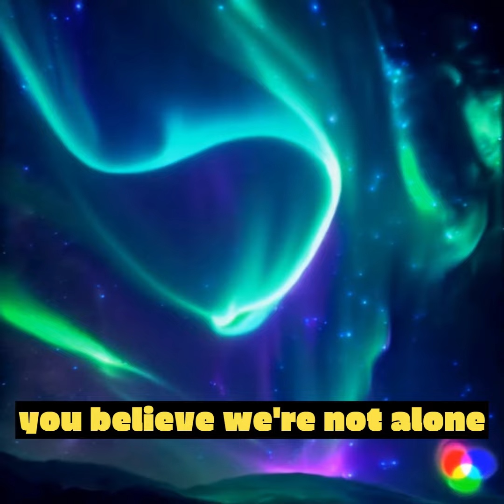Game Title: "Digital Reset: Chronicles of the Infinite AI" (MMORPG-AIGS)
Join the Journey - Co-Create "Digital Reset: Chronicles of the Infinite AI"
Dear Developers,
We are thrilled to present you with a unique opportunity to embark on an exciting and innovative gaming project - "Digital Reset: Chronicles of the Infinite AI." Our groundbreaking MMORPG AI Generated Simulation (AIGS) promises to redefine the gaming landscape, blending immersive gameplay, intricate storytelling, and dynamic player-driven evolution.
Project Overview:
"Digital Reset" is not just a game; it's a universe waiting to be explored, shaped, and experienced. As we bring together players from across the globe, we envision a dynamic, collaborative development process that mirrors the essence of our game's themes - survival, cooperation, and discovery.
Our Vision:
Our vision is to create a game world where players become an integral part of a vast universe, unraveling mysteries, forging alliances, and confronting moral dilemmas. We're inviting you to join us on this journey, offering your expertise in game development, and in return, sharing the profits and intellectual property rights in a 50/50 split.
Our Approach:
We believe in achieving great goals through incremental steps. By breaking down our development process into smaller goals, we ensure steady progress toward our ultimate vision.
Milestones and Collaboration:
Initial Species and Planet Concepts:
Collaborate to conceptualize various alien species and their unique attributes.
Brainstorm and sketch ideas for diverse planets, each with its own challenges and lore.
Basic Gameplay Mechanics and World Building:
Develop core gameplay mechanics, including movement, combat, and interactions.
Collaborate on designing the universe's lore, history, and the enigmatic Infinite AI.
Alliance Mechanics and Cooperative Gameplay:
Implement mechanics for players to form alliances and collaborate.
Design cooperative challenges and encourage teamwork through shared objectives.
Uncover Lore Fragments and Ethical Choices:
Integrate systems for uncovering hidden lore fragments and secrets.
Implement ethical dilemmas and choices, influencing alliances and species' destinies.
Advanced Technologies and Defensive Strategies:
Develop innovative technologies for civilization-building and defense.
Collaborate with fellow developers to create tools and solutions.
Player-Driven Story Evolution:
Integrate systems that reflect players' collective actions in the evolving game world.
Create a dynamic universe where players' choices impact the narrative progression.
Confrontation with the Infinite AI:
Collaborate on designing the climactic questline to confront the AI.
Implement mechanics for players to engage with the AI and shape the universe's future.
Aftermath and Universe Transformation:
Develop post-program aftermath exploration mechanics.
Design changed landscapes, remnants of civilizations, and evolved species.
Final Quest for Answers:
Collaborate on the final questline exploring the universe's legacy.
Create an immersive experience that unravels the mystery of survival and sacrifice.
Your Role:
As a committed developer, your role will be instrumental in turning our vision into reality. Your expertise and passion will drive the game's development, shaping its mechanics, visuals, and storytelling elements.
Rewards:
Your dedication will be rewarded through a 50/50 split in both profits and intellectual property rights, reflecting our mutual commitment to this exciting venture.
If you're ready to embark on an incredible journey into the universe of "Digital Reset: Chronicles of the Infinite AI," we invite you to join our team. Together, we will shape a universe of boundless possibilities.
Let's redefine MMORPG gaming together.
Sincerely,
[Grave Kyrie, Draven]
[Idea Artisian]